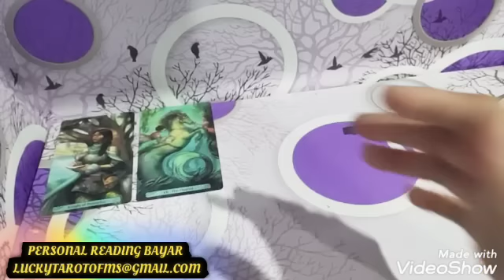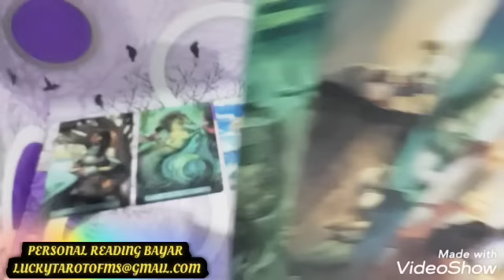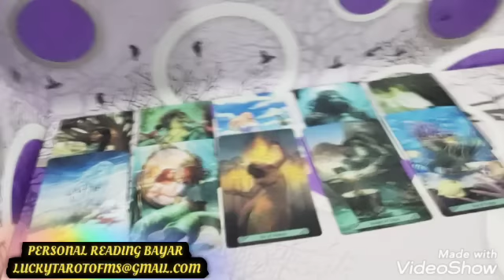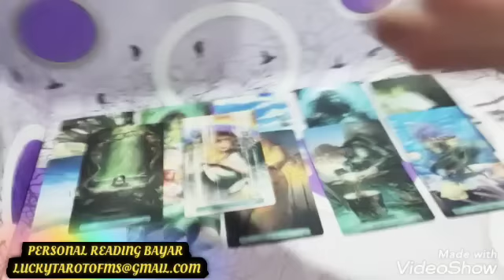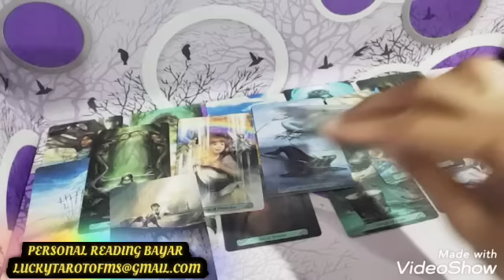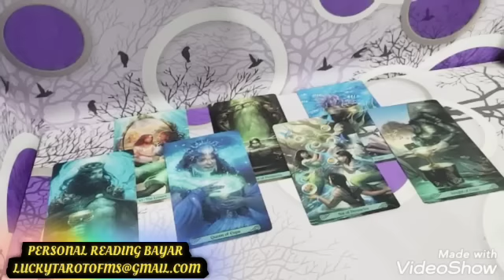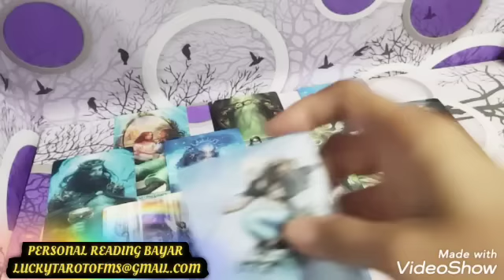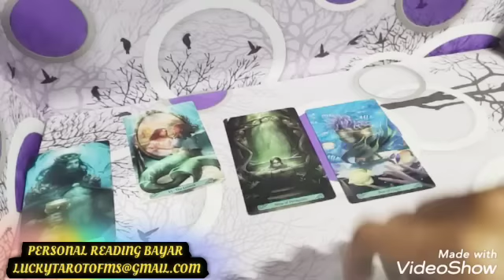DM : MENYESAL ATAS TERLAMBATNYA TINDAKAN KU KEMBALI SAMA KAMU 💔